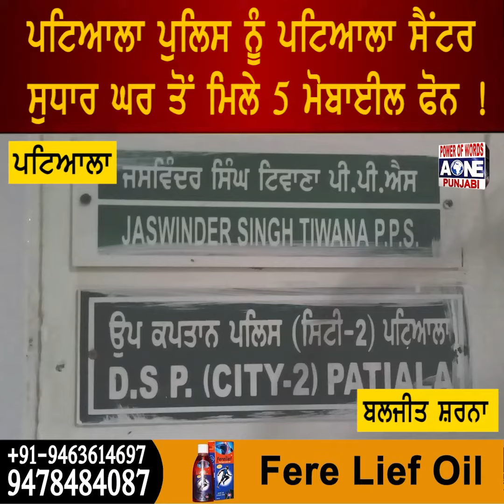ਪਟਿਆਲਾ ਪੁਲਿਸ ਨੂੰ ਪਟਿਆਲਾ ਸੈਂਟਰ ਸੁਧਾਰ ਘਰ ਤੋਂ ਮਿਲੇ 5 ਮੋਬਾਈਲ ਫੋਨ !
ਪਟਿਆਲਾ ਪੁਲਿਸ ਨੂੰ ਪਟਿਆਲਾ ਸੈਂਟਰ ਸੁਧਾਰ ਘਰ ਤੋਂ
ਮਿਲੇ 5 ਮੋਬਾਈਲ ਫੋਨ !